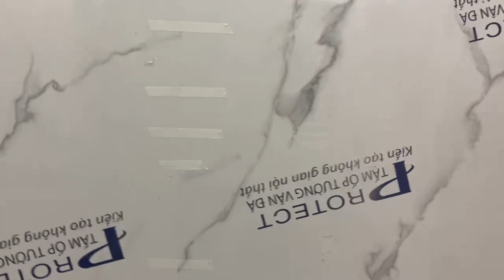Mẫu 2 tầng mái Nhật đẹp nhất Đồng Hới - Quảng Bình